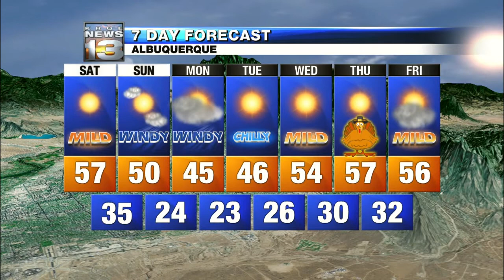The Wind Machine Cranks Up Tonight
Nice Today With Winds Cranking Tonight,...